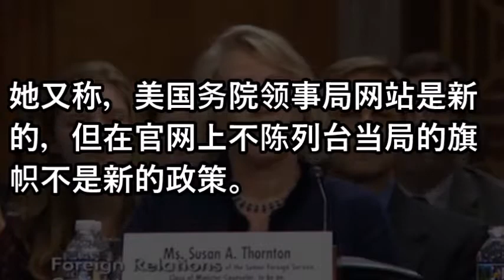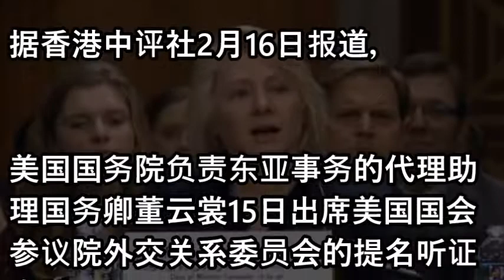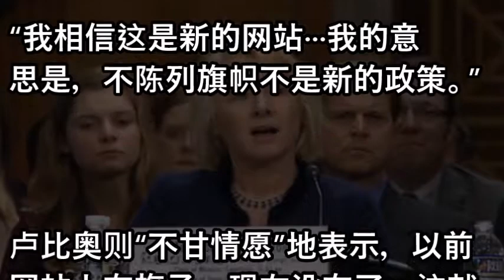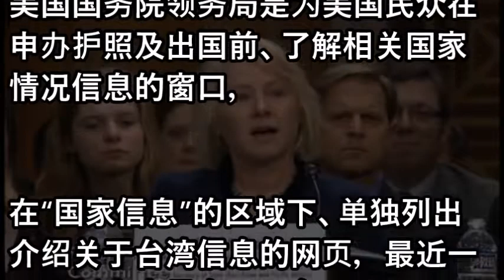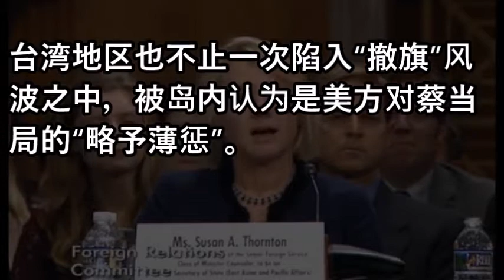美高官详解官网"撤旗"事件:不承认台湾是独立国家